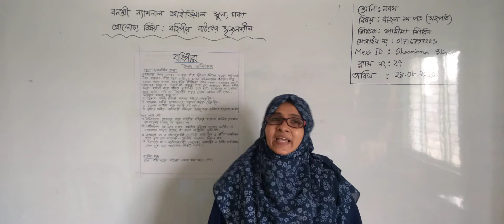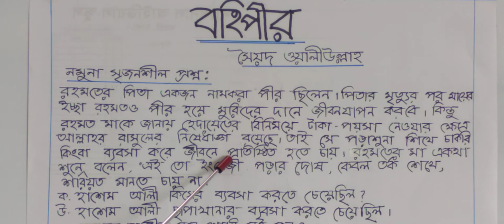শ্রেণি: নবম, বিষয়: বাংলা প্রথম পত্র (সহপাঠ) (ক্লাস নং-২৭) আলোচ্য বিষয়: (বহিপীর নাটকের সৃজনশীল)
বার্ষিক
শ্রেণি: নবম
বিষয়: বাংলা প্রথম পত্র(সহপাঠ)(ক্লাস নং-২৭)
আলোচ্য বিষয়:(বহিপীর নাটকের সৃজনশীল)
শিক্ষক: শামীমা শিরিন